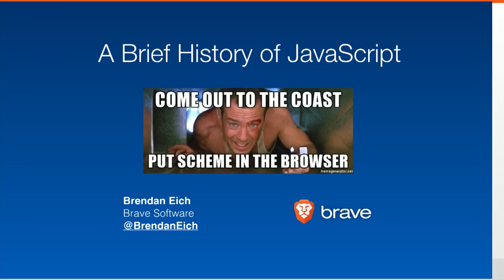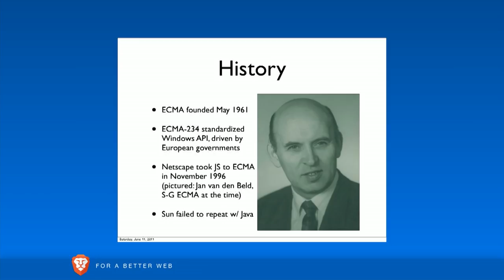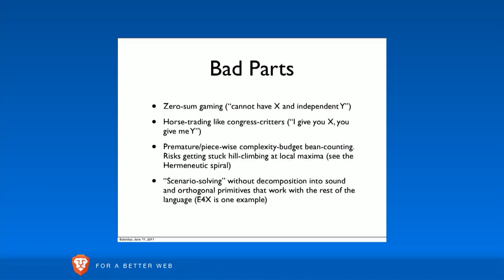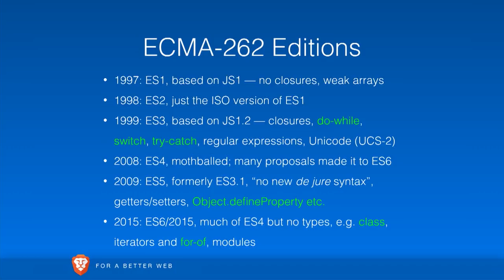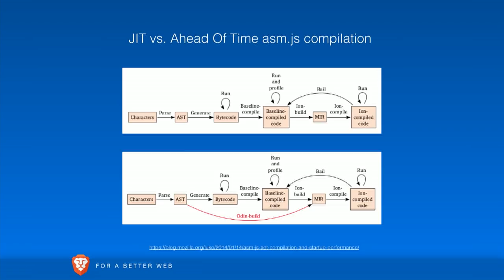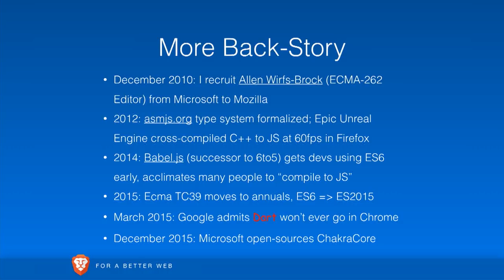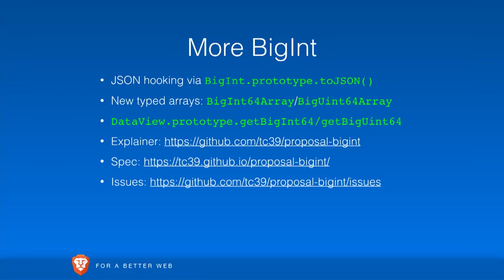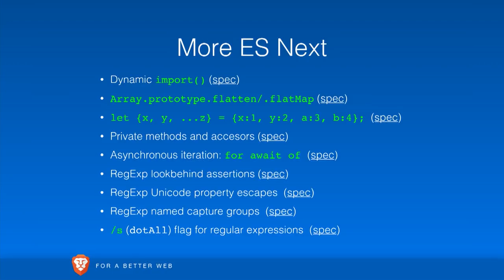dotJS 2017 - Brendan Eich - A Brief History of JavaScript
on December 1st in Paris.

For his 3rd dotJS appearance, Brendan give us insights into the process of standardisation of JavaScript at TC39, then covers some of the features of ES Next, and reminds us once again why we should always bet on JS.